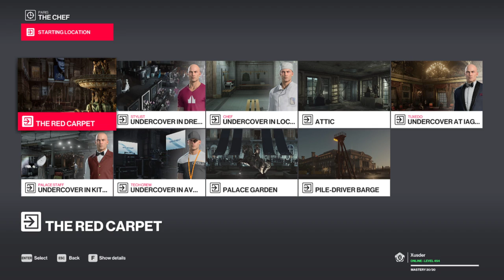HITMAN 2 (PC): Elusive Target - The Chef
The latest legacy elusive target to come out for the month of December. Had a bit of trouble with the explosives, but I managed to take him out in the end.